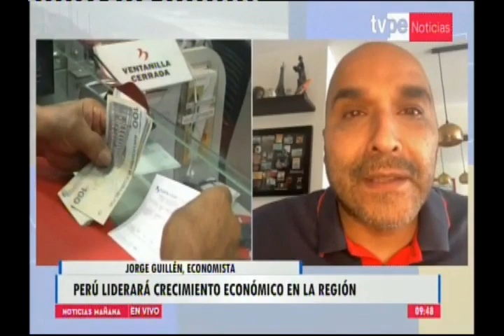Perspectivas económicas 2022: ¿reactivación a la vista?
Jorge Guillén, profesor del MBA de ESAN, analizó en TV Perú las perspectivas de la economía peruana. En esta línea, dio a conocer el rango esperado de crecimiento del PBI y los factores que podrían propiciar mejores resultados.